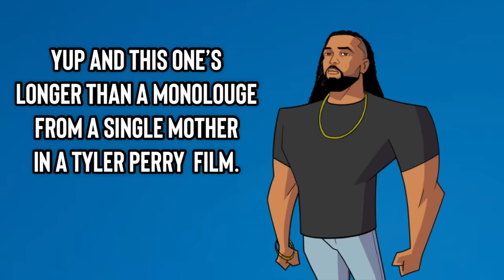The Question Movie compilation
Finally….

While you’re here click on these links.